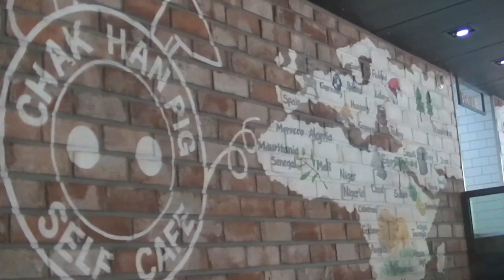吃韓國烤肉啦